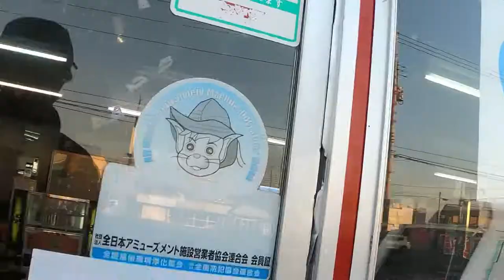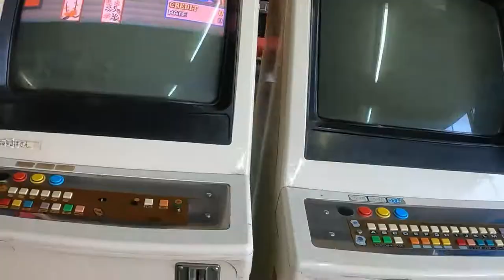オレンジハット新町店に行ってみた【モトブログ】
昭和時代にはいろいろな場所にあった自動販売機ドライブイン。そのオレンジハット新町店に行ってみました。